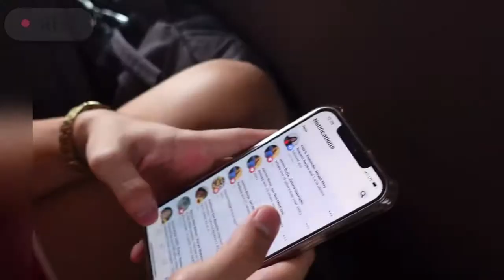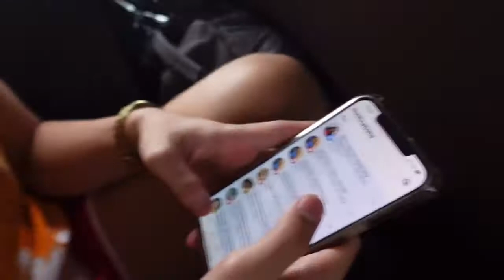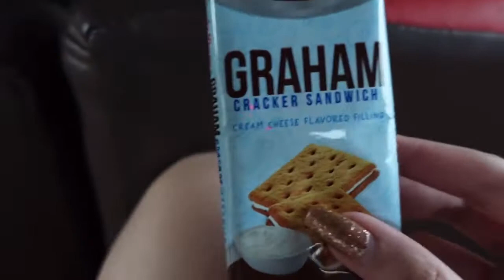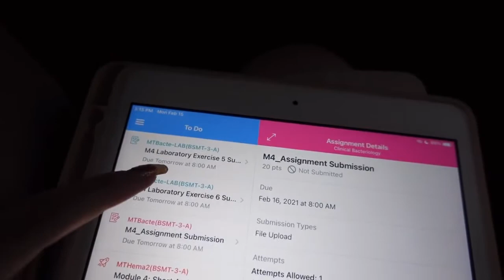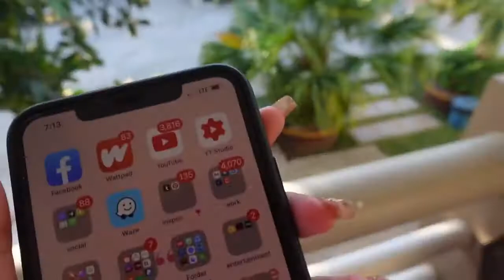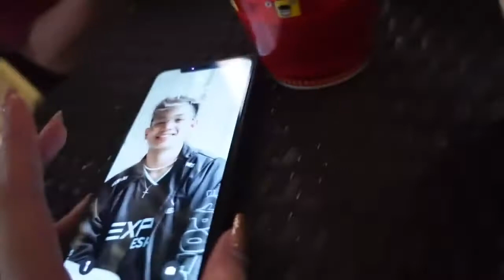BATANGAS TRIP WITH MIWO SAMJAY AND IYYAWI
TRIO DATE